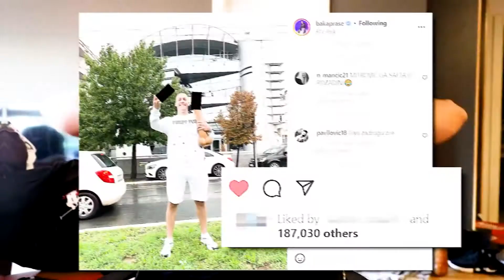BAKA PRASE OPISAO INCIDENT ISPRED PINKA *U DETALJE* !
Smaraju te dugi klipovi domaćih youtubera?
VIDEOTEKICA dnevno izbacuje najzanimljivije sadržaje domaćih YouTubera!

LAJKUJ 👍
UKLJUČI 🔔  DA UVEK BUDEŠ U TOKU!